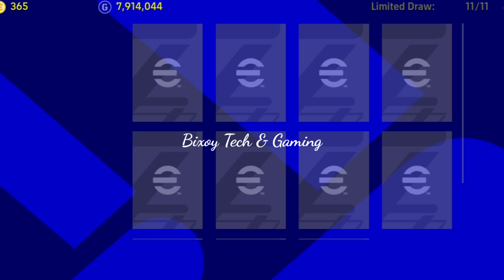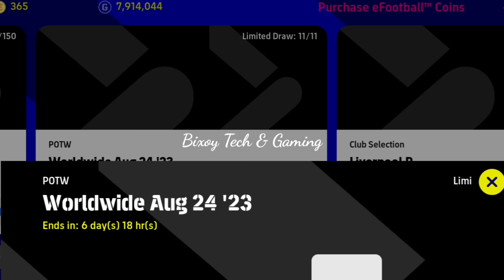Trick To Get 100 Rated Inter Miami L. Messi From Potw Worldwide Pack | eFootball 2023 Mobile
Trick To Get 100 Rated Inter Miami L. Messi From Potw Worldwide | eFootball 2023 Mobile

Trick To Get 100 Rated Inter Miami Messi Form Potw Pack | Efootball 2023 Mobile

Inter Miami POTW L. Messi is Crazy Good • First Impressions | eFootbal 2023 Pes Mobile

Trick To Get 100 Rated L. Messi From Potw Worldwide Aug 24 '23 Pack || eFootball 2023 Mobile

How To Get 100 Rated L. Messi From Potw Worldwide Aug 24 '23 Pack || eFootball 2023 Mobile